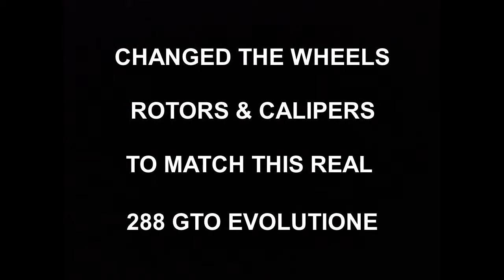1/18 CUSTOM MODEL SERIES - EPISODE 33 - FERRARI 288 GTO EVOLUZIONE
This is not a full custom model this time, but I HAD to change the wheels and brakes on this LOOKSMART Ferrari 288 GTO Evoluzione because they were grossly undersized in my opinion. I made the wheels to match this real 288 GTO Evo and also the brakes.